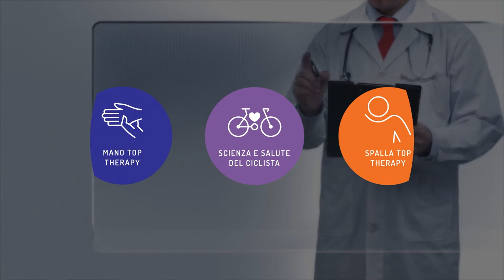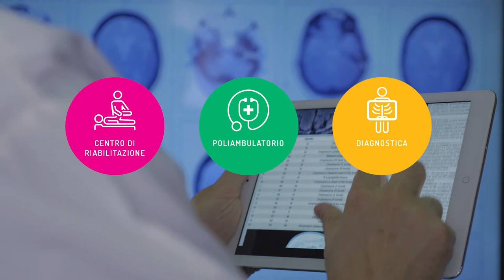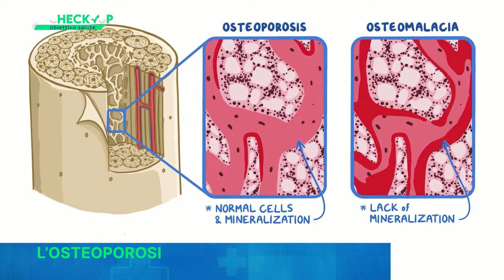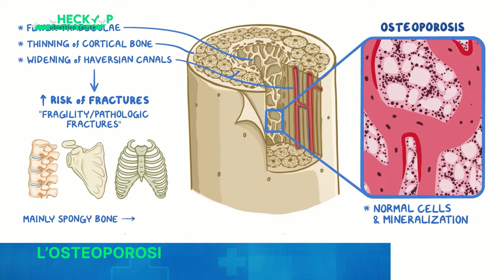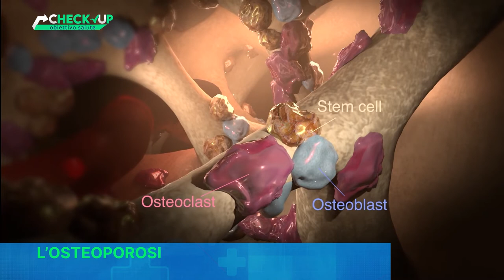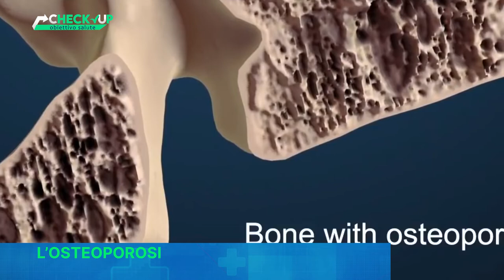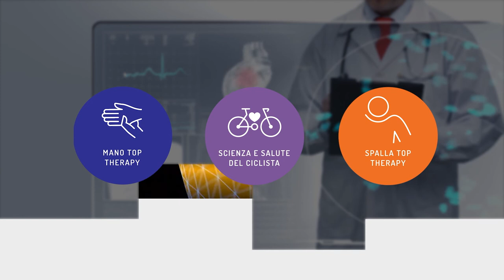CHECK-UP OBIETTIVO SALUTE - DR. SEBASTIANO CALPONA - L' OSTEOPOROSI